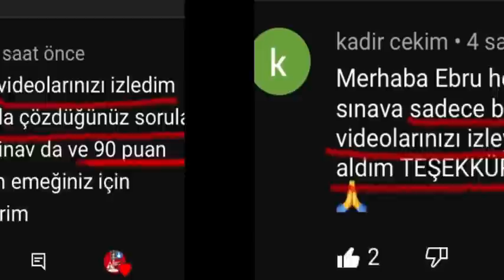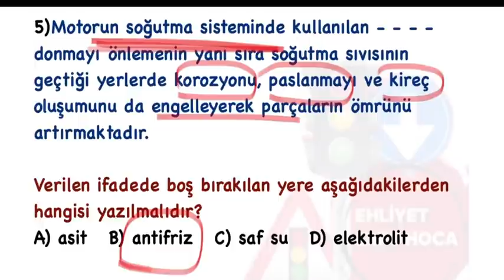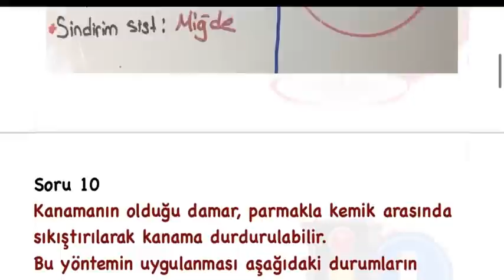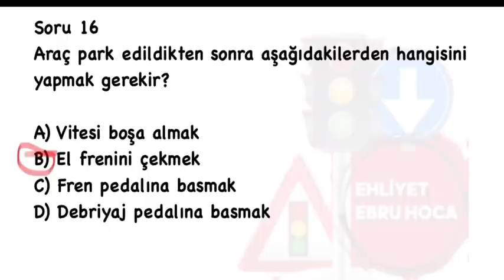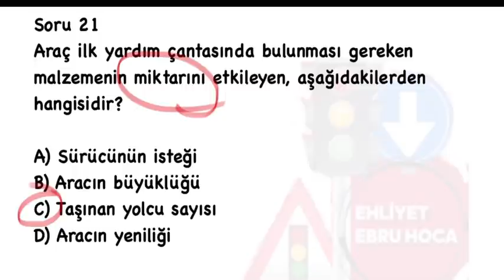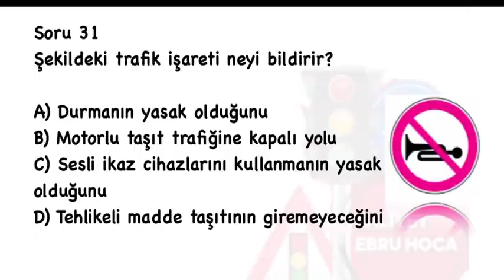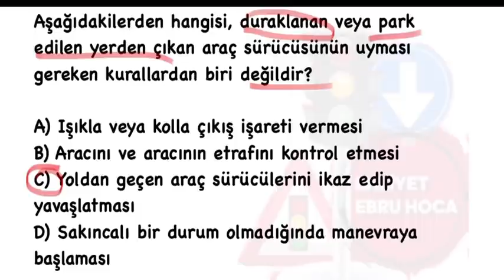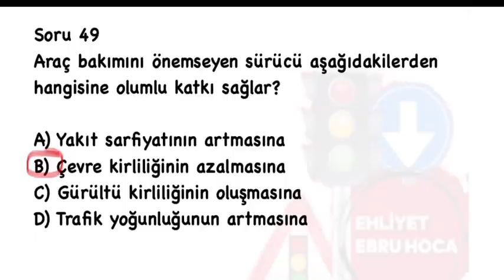BU SORULARI KAÇIRMAYIN/ 2022 OCAK 2022 ŞUBAT EHLİYET SINAV SORULARI/ EHLİYET SINAV SORULARI 2022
2022 OCAK 2022 ŞUBAT EHLİYET SINAV SORULARI/ EHLİYET SINAV SORULARI 2022